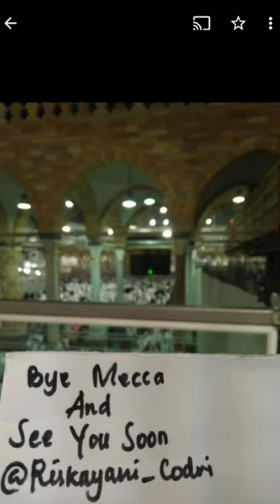STORY UMROH JADI LADANG PAHALA 😇🙏 AAMIIN